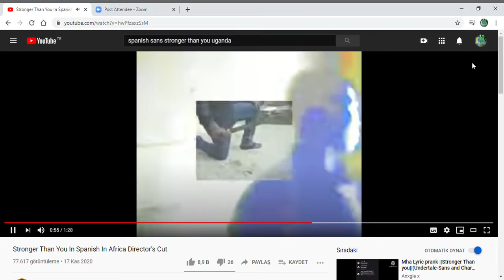ranıd vs beners vs kdsatesghost vs imotral afsf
holi sht who win